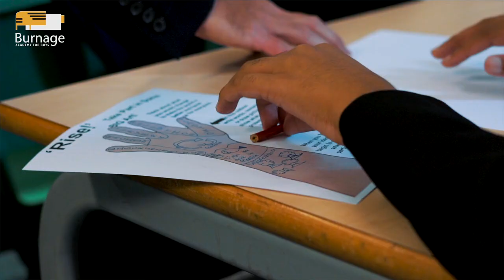Burnage Academy - What the Teachers Think (2020)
Hear what our fantastic, caring team of staff think about the school. Filmed in 2020.